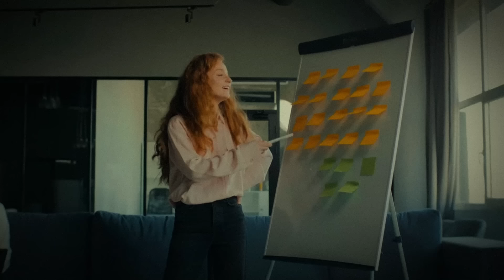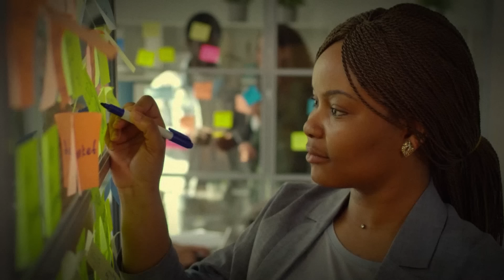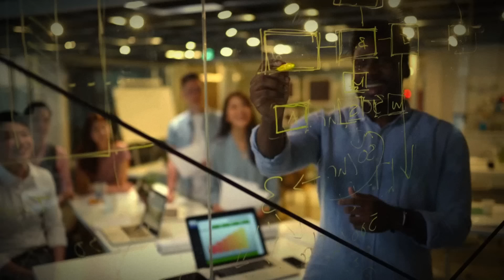ቀናችሁን ከመጀመራችሁ በፊት ይህንን በትኩረት ፈፅሙ! | Shanta | Inspire Ethiopia